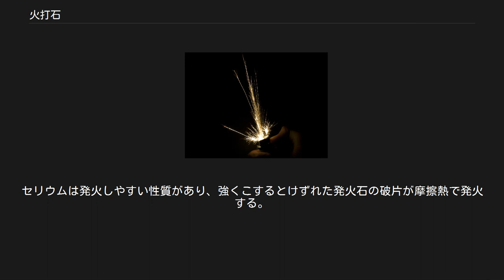火打石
鋼とフリントの火打石セット 火打石（ひうちいし）とは、鋼鉄片の火打金にとがった石英などを打ちあわせて出る火花を火口に点火する「火花式発火法」に用いる硬質の石、またその発火具。
古くは燧石とも表記される。
 材質としては玉髄、チャート、石英、ジャスパー、サヌカイト、黒曜石、ホルンフェルスなどが用いられた。
西ヨーロッパなどでは白亜層や石灰層に産出し、ドーヴァー海峡の両岸などに多数あるフリント型チャートの一種であるフリントを用いたため、欧米の翻訳から始まった考古学や歴史学では火打石＝フリントという誤解が生じた。
 ヨーロッパの石器時代には黄鉄鉱（パイライト。ギリシャ語で火の石という意味）や白鉄鉱の塊にフリントを打ちつけて火花を飛ばし、発火具とした考古学的な資料もあるが、鋼鉄の火花と違って温度が低く、木と木をこすり合わせる摩擦発火具に比べて必ずしも効率がよくはなかった。
古代以降は鋼の火打金と硬い石を打ち合わせる発火具が普及した。
 火打石による発火の原理は、火打石を火打ち金に打ち付けることによって剥がれた鉄片が火花を起こすもので、火打石同士を打ち合わせても火花は出ない。
火打ち金を削ることができる硬度があればよいので、火打石の材質は前述の通りに種類が多様となる。
 日本における火打石は古くは『古事記』において倭建命（やまとたけるのみこと）が叔母の倭媛（やまとひめ）から授かった袋に入った火打道具を用いて難を逃れた話が知られ、また養老律令軍防令において兵士50人ごとに火鑽（ひうち）1具と熟艾（やいぐさ）1斤（もぐさなどで作った火口）の携帯を義務付けている。
『常陸国風土記』には同国が火打石の産地であったことが記されており、江戸時代にも久慈川の支流域で採掘された白い玉髄製の火打石は江戸に出荷され「水戸火打」と呼ばれ、硬く減りにくく、よく火花が出る最高級品であった。
 石器時代のヨーロッパの一部で石と石（黄鉄鉱とフリント）を打ち合わせて火を起こした形跡はあるが、後の時代には鋼鉄製や鋼に木の取っ手を付けた火打金（ひうちがね。関東の方言では火打鎌・ひうちがま、丹尺・たんじゃく）と呼ばれる道具に火打石を打ち付けて火花を飛ばすようになった。
この火花を着火しやすい火口（ほくち）に点火し火種を作り、次に薄い木片の先に硫黄を塗った付木（つけぎ）を用いて焚き火やかまど、灯明などに点火した。
火口にはキノコや朽木やガマの穂などを焼いた消し炭などが用いられた。
 江戸時代になると、火打道具も商品として重要視されるようになり、京都郊外の鞍馬山や美濃国養老の滝周辺の灰色の火打石、江戸では水戸藩から出荷される白色半透明の水戸火打が高級品として重んじられた。
火打石による発火に必要な火口としてガマの穂やツバナ、パンヤなどに煙硝（硝酸カリウム）や灰汁を加えた火口も商品化されるようになった。
付木は関西や西国では「いおう（硫黄）」、「いおうぎ（硫黄木）」とも呼ばれ、「硫黄＝祝う」に通じるとして礼物などに用いられ、お返しとしてマッチを贈る近現代の風習のルーツとなったと言われている。
旅行や行軍用に火打石・火打金・火口などをセットにした燧袋（火打袋）は古代からあったが、江戸時代には布製、革製、金唐革製、木製などのさまざまな様式の火打袋や火打道具が登場し、銀鎖を付けたり凝った作りの火打道具はステータスシンボルでもあった。
家庭用には火打箱が用いられた。
江戸時代の火打道具のブランドとしては、京都で吉久、明珍、江戸で本桝屋、九州で豊前小倉大道、幕末には江戸市中で大流行した上州吉井本家などがあり、吉井本家の火打石は現在も神仏具として、あるいは体験学習用教材として、形を変えて東京の墨田区内で作られている（外部リンク参照）。
 日本の時代劇の一幕で火打ち石を打つのをよく見かけるが、これは厄除けのために行ったものであるといわれる。
すなわち、古来火が清浄なものとする考え方から、火打石で火花を起こすことを切火（きりび）を切るともいい、身を清めるまじないや、火が魔除けになるという信仰的な（お祓い）としての意味である。
火の文化史の研究者である和光大学の関根秀樹によれば、宝暦年間の平賀源内の著作『太平楽巻物』に切り火の場面が描かれ、山東京伝『大晦曙草紙』にも、浮世絵や川柳にも類例があることから、江戸時代中〜後期に厄除の切り火の風習があったことは確実であるという。
また、鳶職や花柳界、柴又の門前町、東京下町の職人社会、落語などの演芸の世界などでは、2000年代の現在も毎朝切り火を行う風習が残っているという。